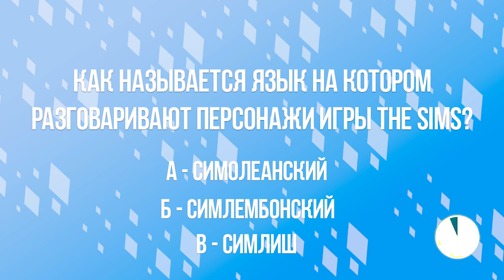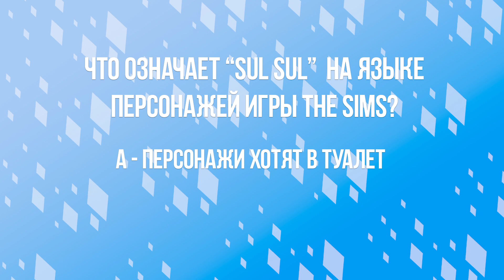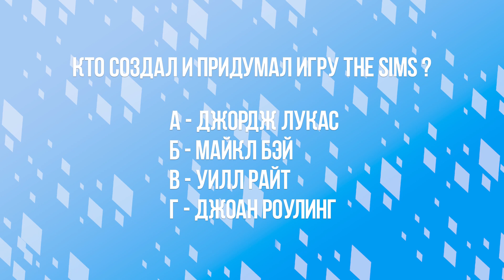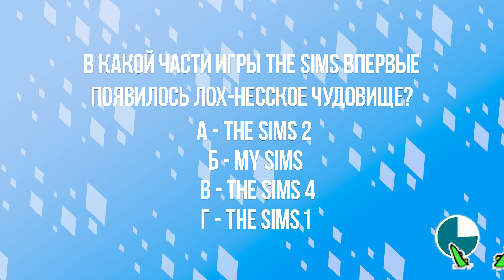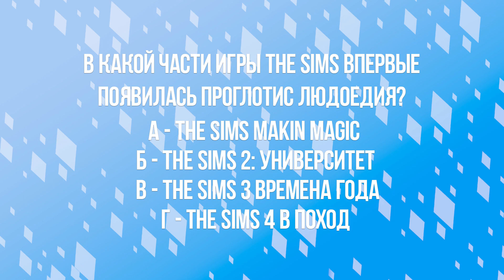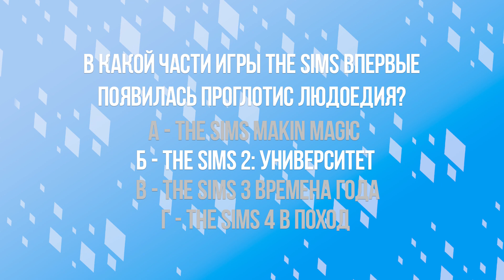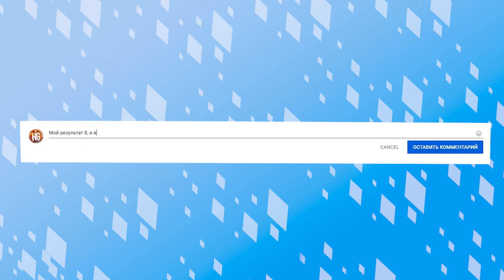Интерактивная игры - На сколько хорошо ты знаешь The Sims?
Игре The Sims в следующем году исполниться уже 20 лет и многие из вас выросли на этой игре. Давайте узнаем на сколько хорошо вы знаете свою любимую игру!